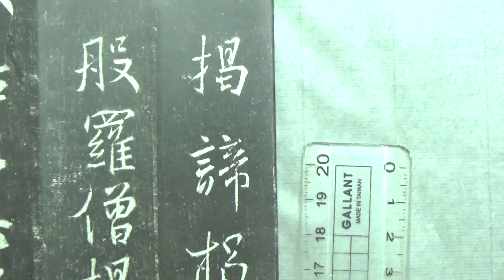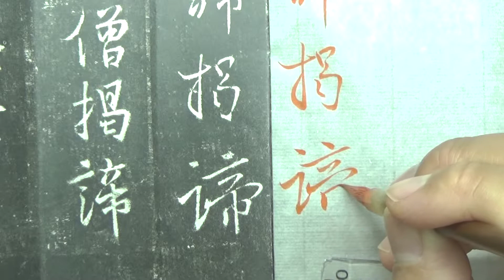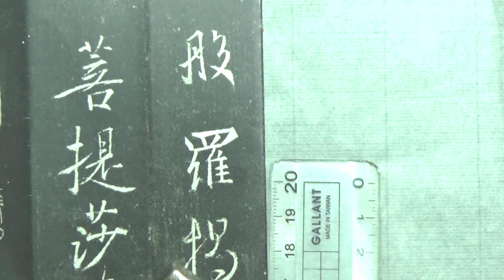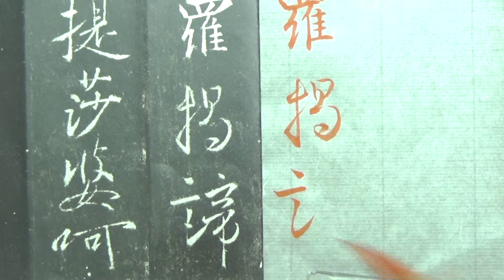集字聖教序臨摹及解說p35 02